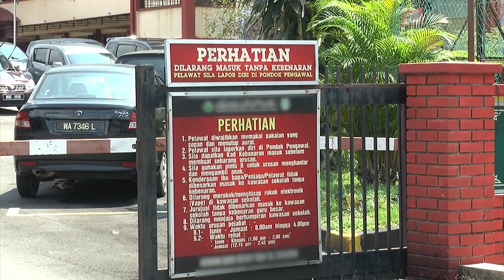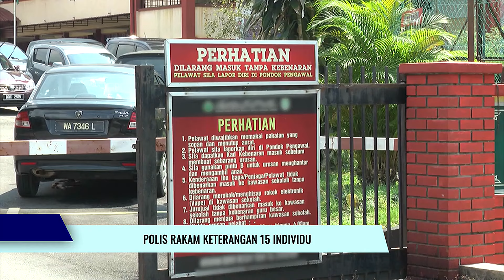Polis Rakam Keterangan 15 Individu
Polis sudah mengambil keterangan 15 individu termasuk pengusaha katering bagi membantu siasatan berhubung kes keracunan makanan yang menyebabkan dua kematian, pada 10 Jun lalu.

Ketua Polis Daerah Gombak, Asisten Komisioner Noor Ariffin Mohamad Nasir berkata, turut dirakam percakapan adalah pihak penganjur, ahli jawatankuasa, pengetua dan penyedia makanan.